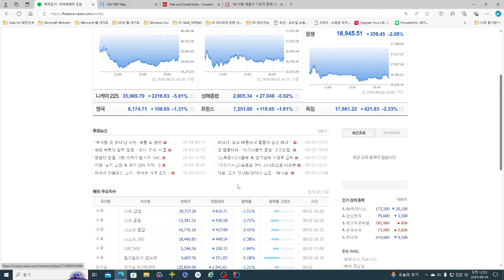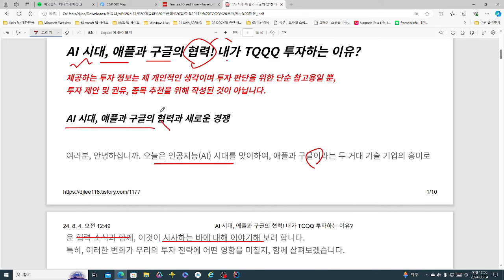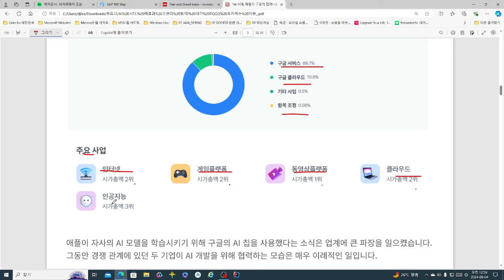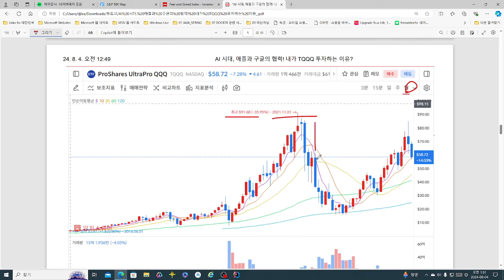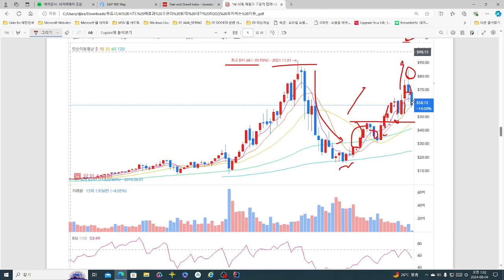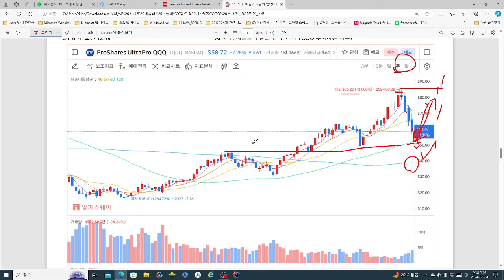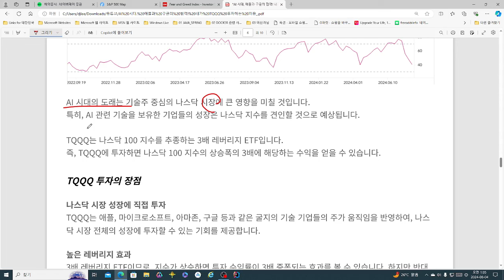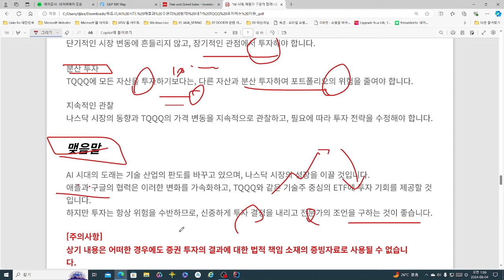AI시대 애플과 구글의 협력! 내가 TQQQ에 투자하는 이유?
AI시대 애플과 구글의 협력! 내가 TQQQ에 투자하는 이유? 영상입니다.

제공하는 투자 정보는 제 개인적인 생각이며 투자 판단을 위한 단순 참고용일 뿐 투자 제안 및 권유, 종목 추천을 위해 작성된 것이 아닙니다